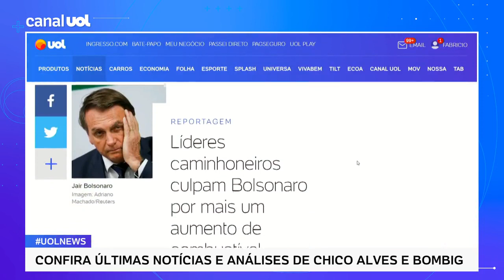Líderes caminhoneiros culpam Bolsonaro por mais um aumento de combustível, diz Chico Alves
Preço da gasolina: Após o anúncio de novo aumento no preço do óleo diesel (14,2%) e da gasolina (5,2%), representantes dos caminhoneiros voltaram a responsabilizar o presidente Jair Bolsonaro. "O governo federal como acionista é contra qualquer reajuste nos combustíveis", comentou ele. O deputado Nereu Crispim (PSD-RS), presidente da Frente Nacional em Defesa do Caminhoneiro Autônomo e Celetista, criticou o presidente: "Bolsonaro continua querendo tirar a responsabilidade dos seus ombros, isso é uma mentira deslavada, já que a solução está na sua caneta". As informações são do colunista do UOL Chico Alves.